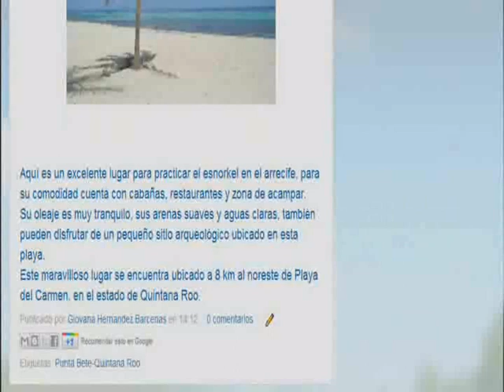hotels en playa punta bete con playa